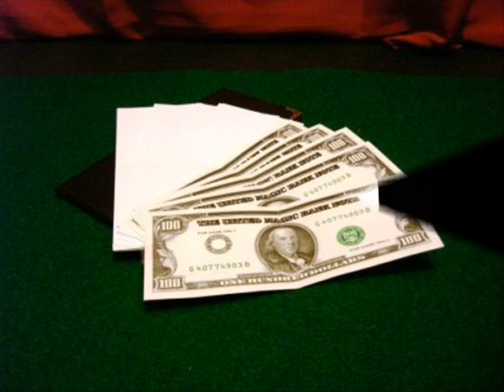TU HAZ VENIDO A LA ORILLA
AUTOR.  C. GABARAIN
GRACIAS SEÑOR POR ESTE AUTOR QUE
COMPUSO ESTE BONITO CANTO.